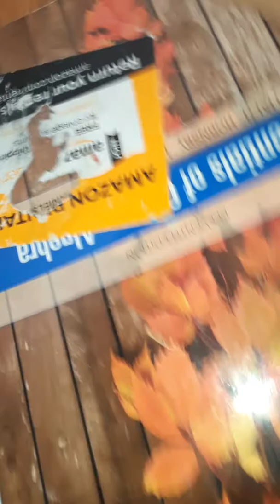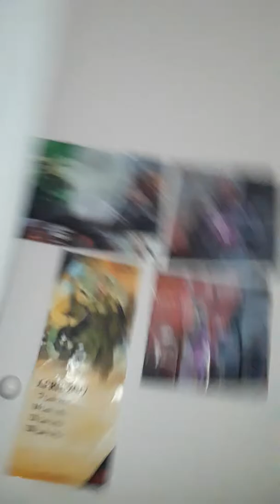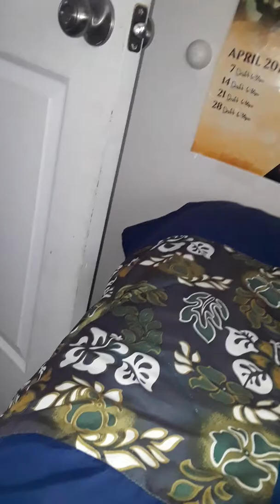Hide and Seek challenge with misses Sheep